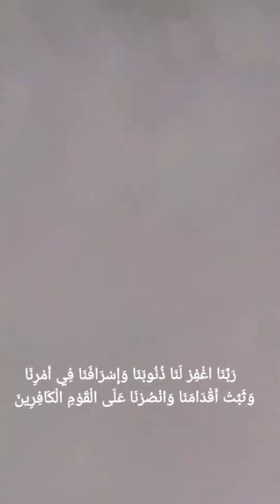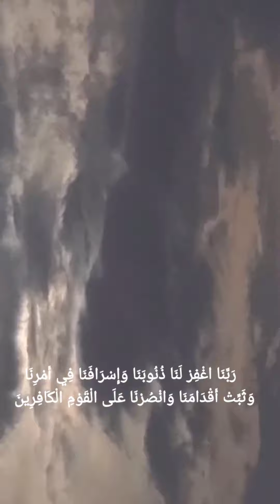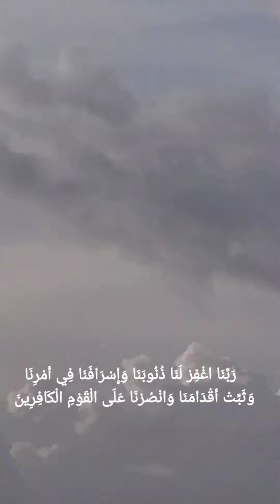استغفار _ صوت جماعي God's forgiveness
Evidence from the Holy Quran:
 The Holy Qur’an has mentioned many evidences that encourage celebration and rejoicing for Sayyid Ould Adnan, may God’s prayers and peace be upon him and his family, either explicitly or by hinting, and I limit myself to some declarative evidence, which are as follows:
 [First Evidence]: The Almighty said: ((Say, in the grace of God and in His mercy, in that let them rejoice)) (Yunus: 58).
 God Almighty has asked us to rejoice in mercy, and the Prophet, may God’s prayers and peace be upon him and his family, is mercy, and the Almighty said: ((We have not sent you except as a mercy to the worlds)) (Al-Anbiya: 107)
 In al-Durr al-Manthur by al-Hafiz al-Suyuti (4/367) Abu al-Sheikh narrated on the authority of Ibn Abbas, may God be pleased with him, in the verse: God favored knowledge, and His mercy is the Prophet, may God’s prayers and peace be upon him and his family.
 [The second evidence]: In the Book of God Almighty, there is a statement of the story of the birth of Jesus, peace be upon him, and the birth of Yahya bin Zakaria, peace be upon them, and many verses were uttered with reference to the birth of Mary, peace be upon her, and what preceded that birth from the supplication of the merciful mother, and the accompanying fear and apology  And what was accompanied by her birth, peace be upon her, of God’s honor for her as Zakaria guaranteed her, and where the multi-kinds of renewable sustenance was given, and where the nobles of the people competed over those who took care of Mary, and they cast lots for that, all of this is in Surat Al Imran from verse (34) to verse (44).  Among these verses came verses that speak of the Prophet of God Yahya bin Nabi Allah Zakaria, peace be upon them, praising him and speaking of honor and reverence.
 [The third evidence]: The Almighty said: ((that you may believe in God and His Messenger, honor Him, honor Him, and glorify Him morning and evening)) (Al-Fath: 9)
 The meaning of “Praise Him” means that you rid Him of shortcomings and pray for Him.
 [The Fourth Evidence]: God Almighty said: ((God has certainly favored the believers when He sent among them a Messenger from themselves who recites to them His verses and purifies them and teaches them the Book and wisdom, even though they were before in clear error)) (Al Imran: as the Almighty said ((and it is a remembrance for you and your people))  ))
 He singled them out with pride over all other nations
 When God sent Muhammad, may God’s prayers and peace be upon him and his family, and revealed the Qur’an, the honor of the Arabs became thus superior to the honor of all nations.
 [The Fifth Evidence]: The Almighty’s saying: ((God and his angels pray to the Prophet, O you who believe,

 please ?

     I hope from the bottom of my heart that you will benefit more, by searching, and watching other channels on YouTube. I wish you success and a happy life for all,

_ Read the Holy Quran .

   _ Watch (Sheikh. Ahmed Deedat) videos on YouTube.

   _ Watch the videos (stories of new Muslims) on YouTube.

   _ Watch (Dr. Zakir Naik) videos on YouTube.

    Surah Al-Ikhlas
   In the name of of Allah the Merciful
   Say, He is God, the One (1) God, the Eternal, the Eternal, (2) He was neither begotten nor begotten (3) And there is none equal to Him (4).

قُلْ هُوَ اللهُ أَحَدٌ  (1)  اللهُ الصَّمَدُ  (2)  لَـمْ يَلِدْ وَلَـمْ يُولَدْ  (3)  وَلَـمْ يَكُنْ لَهُ كُفُوًا أَحَدٌ  (4)

  (  God is the creator of everything .)

How do you convert to Islam ?  Says shahadat alaislam .

(I bear witness that there is no god but God Allah
  - I bear witness that Muhammad is the Messenger of Allah)

( أشهد أن لا إله إلا الله الله
    - أشهد أن محمدا رسول الله )

celebration _ party _ festival _ wedding _ feast
احتفال الشعب اليمني بذكرى مولد رسول الله محمد عليه السلام _ مع زامل عيسى الليث
The Yemeni people celebrate the birth anniversary of the Messenger of God, Muhammad, peace be upon him
مولد الرسول محمد
ميدان السبعين
ميلاد الرسول محمد
حشد حشود  احتشاد  جماهير الشعب اليمني
احياء ذكرى مولد الرسول محمد في اليمن
اليمن صنعاء ملاين المواطنين والشعب اليمني
انصار الله  الحوثي الحوثيين
مولد الرسول محمد عليه السلام
ساحات المولد النبوي الشريف في محافظات اليمن
 المولد النبوي للعام 2022  م
1444هجرية ربيع الاول
Birth of the Prophet Muhammed
 Seventy Square
 Birth of the Prophet Muhammad
 Crowd crowds rally the masses of the Yemeni people
 Commemorating the birth of the Prophet Muhammad in Yemen
 Yemen Sanaa Millions of Yemeni citizens and people
 Ansar Allah Al Houthis
 The birth of the Prophet Muhammad, peace be upon him
 The yards of the Prophet’s birthday in the governorates of Yemen
  Prophet's birthday for the year 2022
نساء اليمن
احتفال نساء اليمن بذكرى المولد النبوي
احتفال نساء اليمن بذكرى مولد الرسول محمد عليه وآله الصلاة والسلام